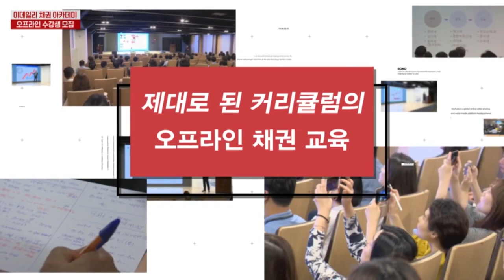이데일리 '채권투자 아카데미' 온-오프라인 할인 패키지 신규 출시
이데일리 '채권투자 아카데미-채권을 공부할 결심'이 온라인 강좌를 신규 개설하고 온-오프라인 할인 패키지를 출시했습니다.

김형호 한국채권운용 대표 등 현업에서 활약 중인 업계 최고 전문가 8명이 강단에 섭니다.
채권 투자의 정석을 배울 수 있는 강의와 함께 실전 투자를 위한 투자전략 상담과 종목 분석도 제공합니다.
채권 개미 전성시대 ‘이데일리 채권투자 아카데미’와 함께 성공 투자의 길을 열어가세요.

- 기간: 2023년 1월 31일 ~ 3월 2일 (5주 과정)
- 강의 시간: 18시 30분 ~ 21시 30분 (회당 3시간 총 30시간)
- 장소: KG하모니홀(서울시 중구 통일로92 KG타워 지하 1층)
- 수강료: 온-오프라인 패키지 50만원(사전 결제)
   * 온라인 강의는 2월 15일부터 KG에듀원 ‘오마이스쿨’에서 수강 가능
- 제공내역: 발표 자료집 + 1기 이데일리 채권 아카데미 수료증

* 자세한 커리큘럼은 아래 링크를 클릭해주세요!